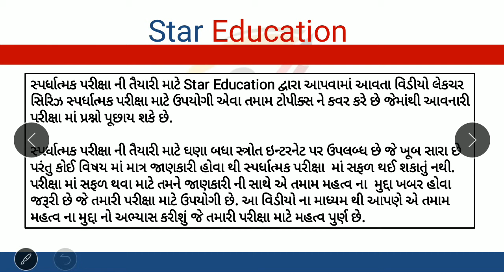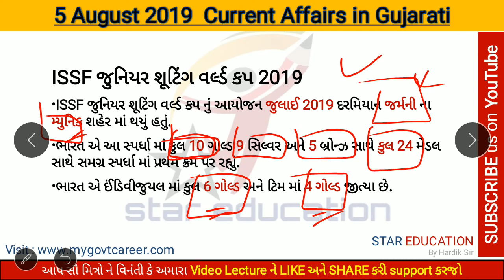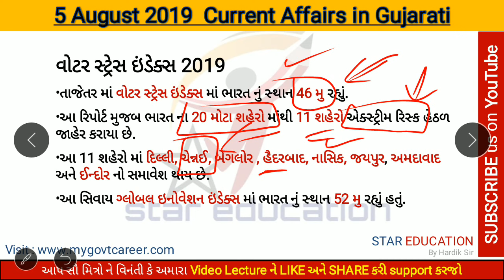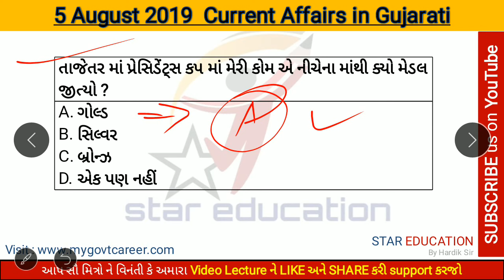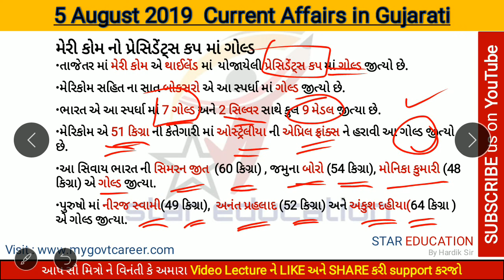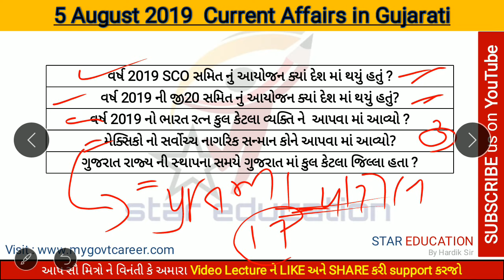5 August 2019 Daily Current Affairs in Gujarati for GPSC GSSSB Talati Binsachivalay Exams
5 August 2019 Most Important Current Affairs in Gujarati | Daily GK in Gujarati

5 August Daily Current Affairs in Gujarati | Current Affairs in Gujarati August 2019 for GPSC

hi friends
In this video lecture series of  Current Affairs in Gujarati this video is related to Most Important Current Affairs of 5 August 2019 in Gujarati. This video is Useful for all Competitive exams like gpsc, gsss, gsrtc, high court assistant etc. In this Video we Discuss about 5 August most important current affairs.we updates current affairs regularly.

Download PDF || Watch Video Lecture